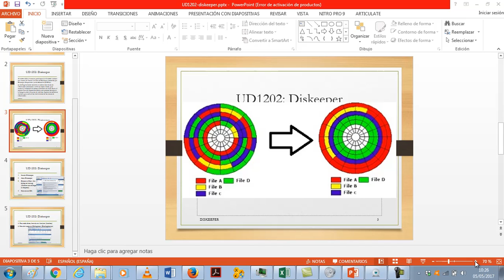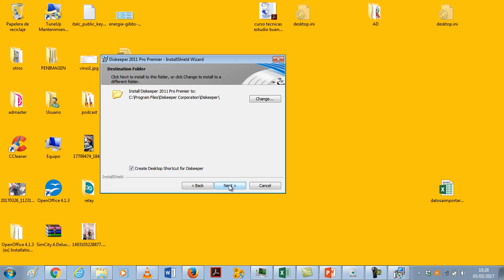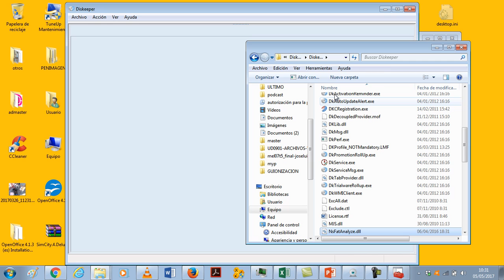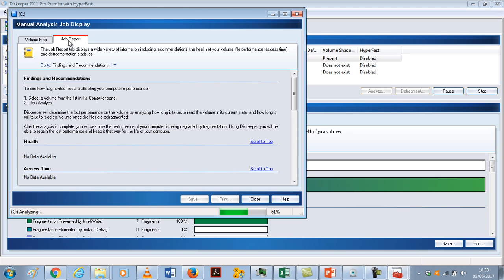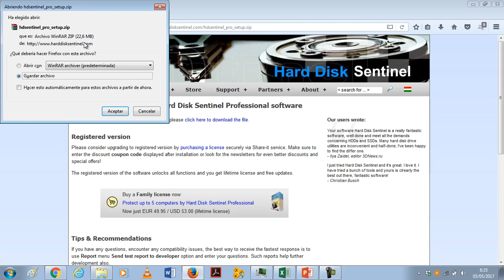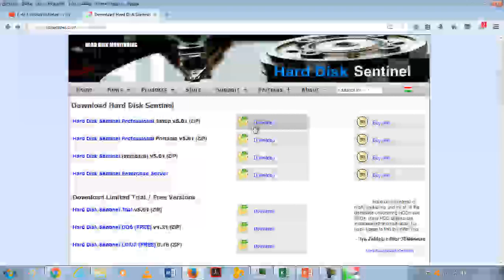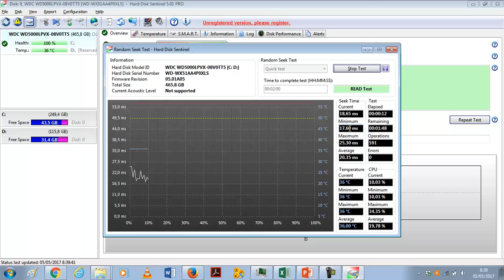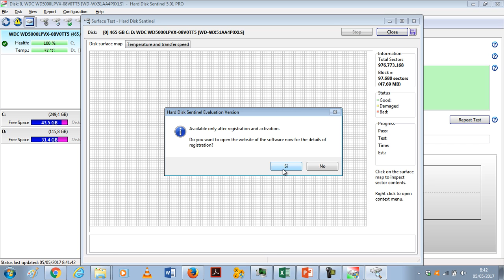UD1202 Diskeeper Instalacion y explicacion OACE FPB1